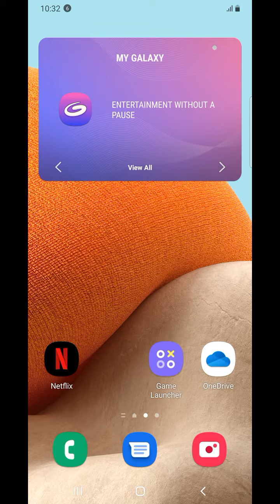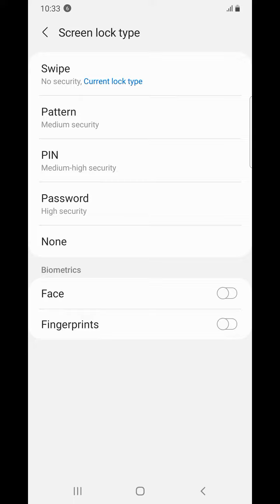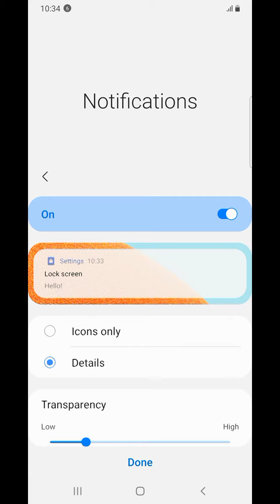Samsung Galaxy M32 Pattern Lock